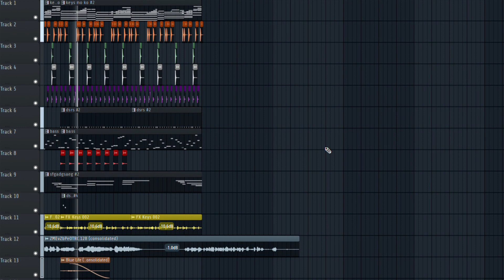im thru wastin' my time waitin' on u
instrumental remake of Jordan Robertsons' song ''Comet''.
this guy plays the keyboard on Mac Ayres' shows.
Mac Ayres' band/friends are underrated musicians. love their music